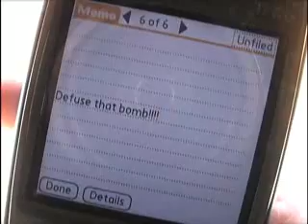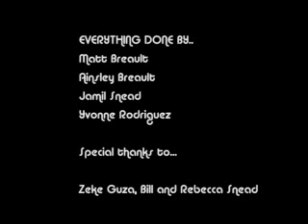Father Fatality: Man of Action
This movie was made for the 48 Hour Film Project 2006 in San Diego.

genre: Action/Adventure
character: Sam or Sally Brown, event planner
prop: beach towel
line: "What would Elvis do?"